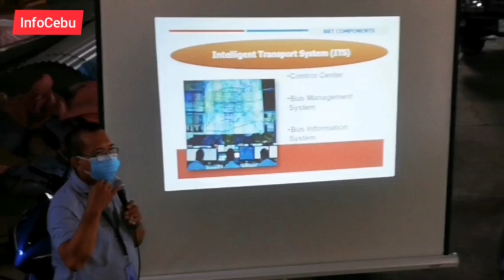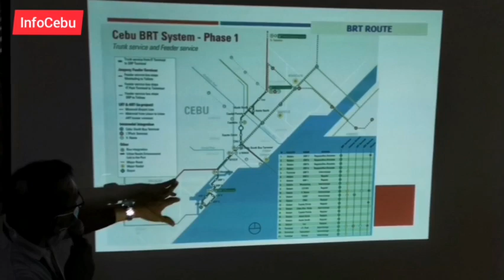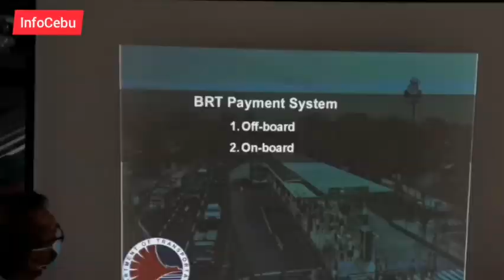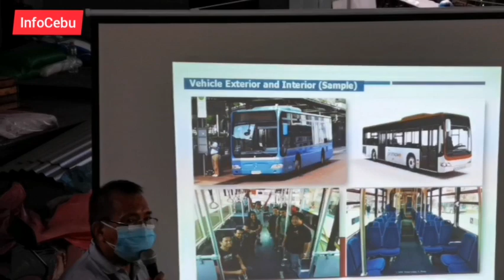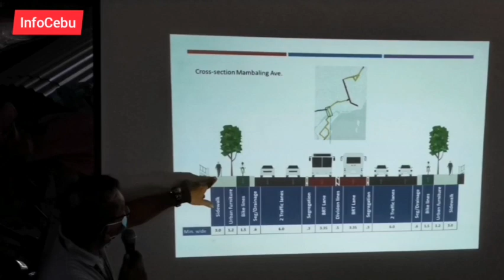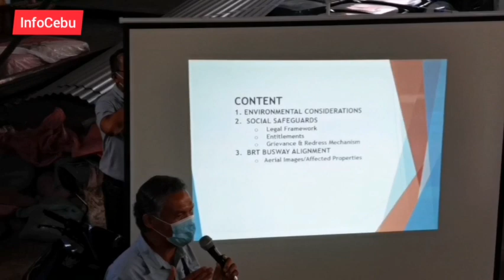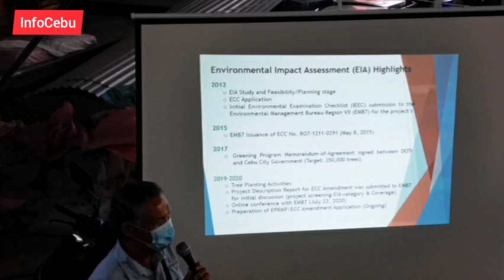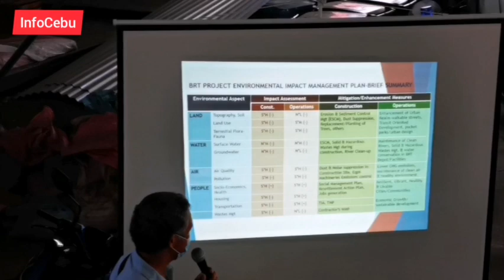Cebu BRT Phase 1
A project briefer of Cebu BRT Pgase 1 during the consultation meeting to affected residents in Brgy. Mambaling